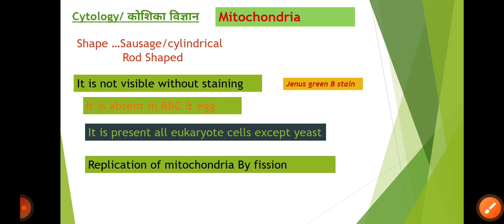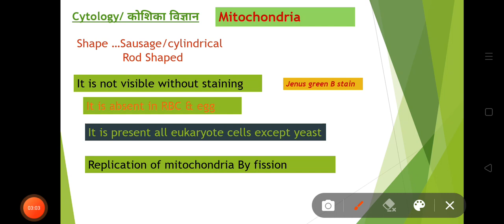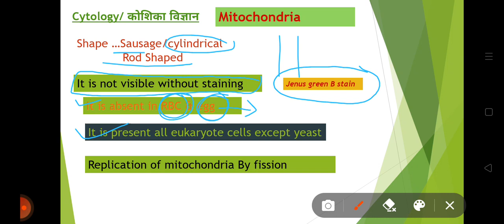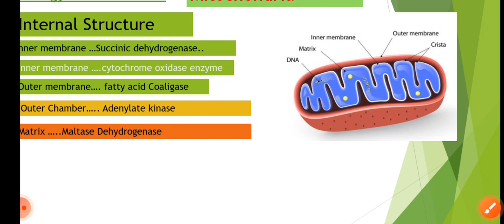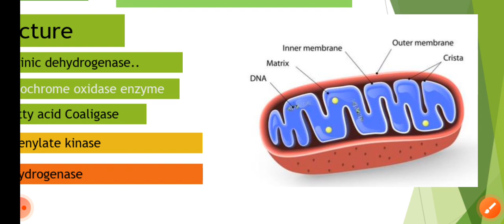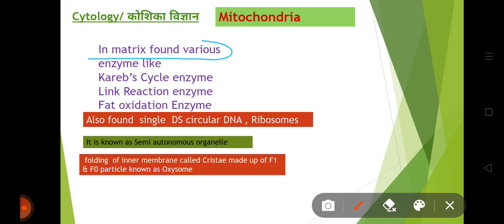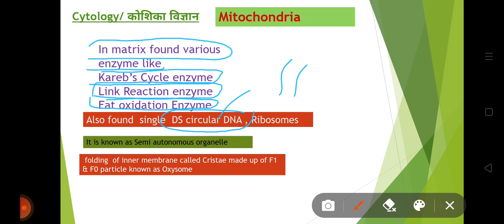Cytology || Ipm.Facts of Mitochondria in hindi & English || Function , Enzymes Of Mitochondria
Your queries...
Cytology
Main Function of Mitochondria
Which Enzymes presence of n Mitochondria
Very very ipm.Facts of Mitochondria
Full Explanation of Mitochondria
Important questions view of exam of Mitochondria in Hindi
 माइटोकॉन्ड्रिया के महत्वपूर्ण प्रश्न
 माइटोकॉन्ड्रिया पर एग्जाम आधारित लेक्चर
Cytology#Ipm.Facts of Mitochondria in hindi & English#Function , Enzymes Of Mitochondria#Vidhya#By mk sir